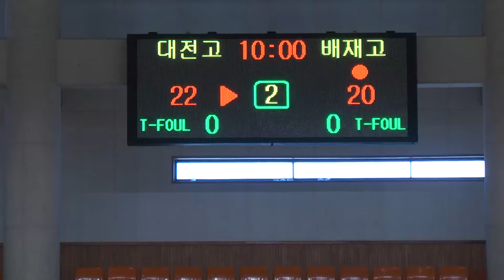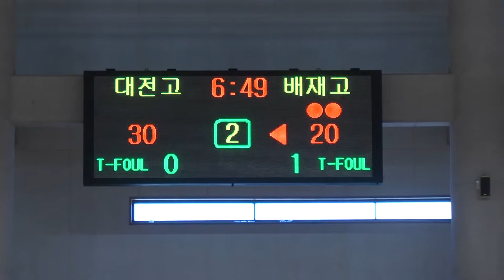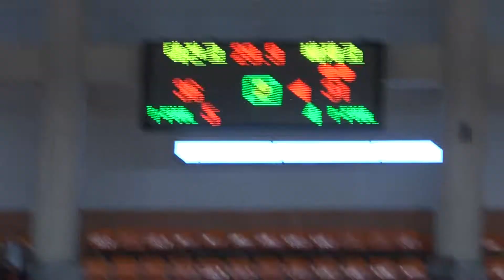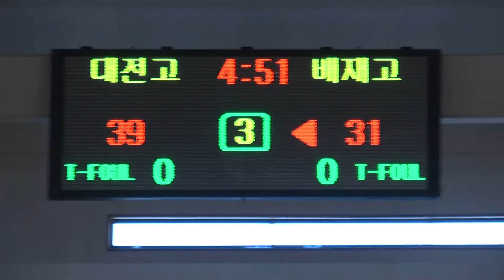대전고 배재고 2q